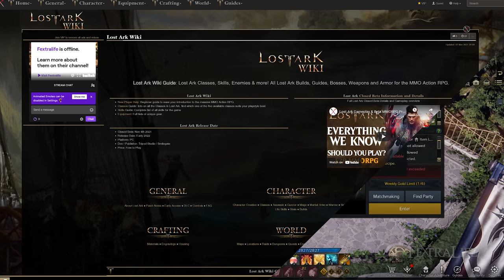Lost Ark Endgame Guide (2022) What to do When You hit Level 50 - Engravings, Item Level, Gear, Etc.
Lost Ark What to do when you Hit Level 50: Engravings, Honing, Dungeons, Ability Stones, Builds and More! – I’m going to talk about what you should do after hitting level 50 in Lost Ark and discuss the general direction of things to do at that level. If you're already level 50, but don’t know what to do, then this Lost Ark Guide is for you!

Timestamp:
0:00 - Lost Ark Level 50 Guide
0:16 - Progress the Main Story Line
1:04 - Chaos Dungeons
1:23 - Honing and Upgrades
2:55 - Get Better Gear
3:51 - Engravings
7:05 - Ability Stone and Jewelry Engravings
9:26 - Ability Stones and How to Use Them
12:02 - End Game Activities